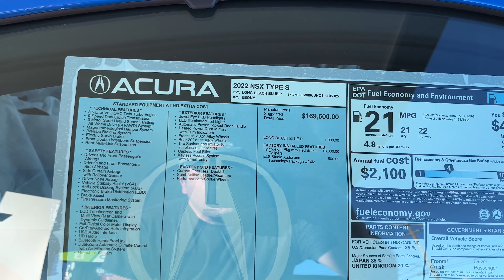New Acura NSX gettin ready for delivery WOW